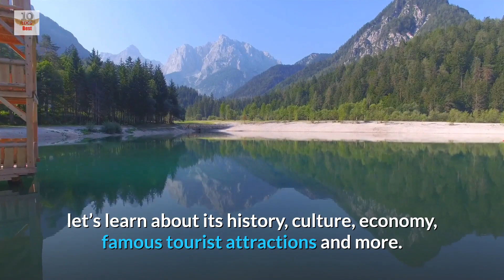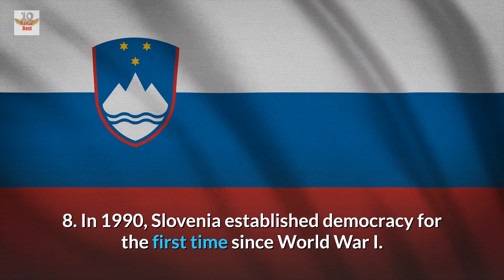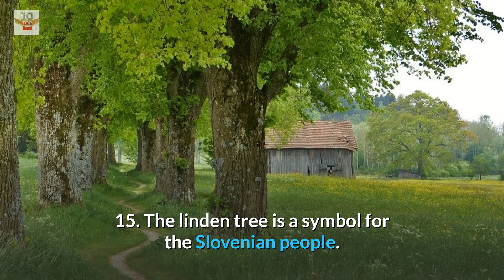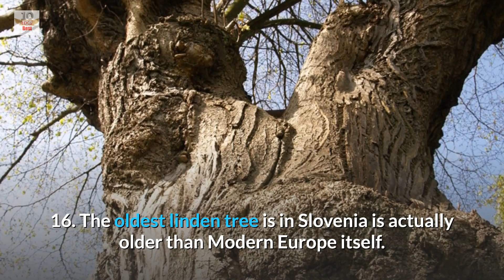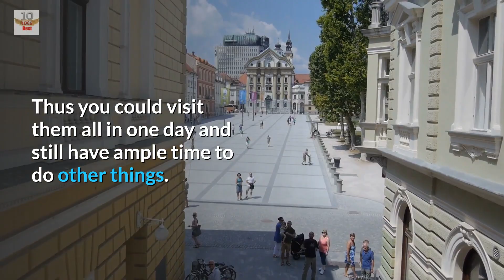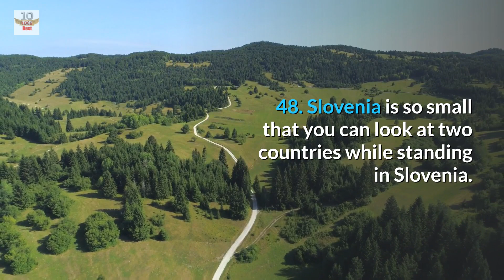Top 50 Amazing Facts About Slovenia